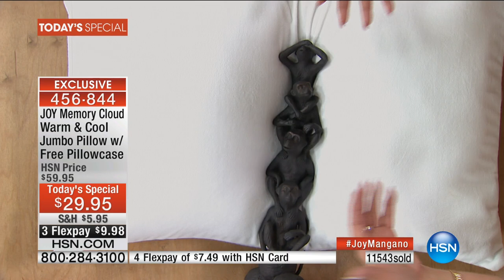Comfort Joy Pillow Case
JOY Memory Cloud Warm   Cool Jumbo Pillow with Free Pillowcase
Joy turns your dreams of the perfect pillow into reality with this pillow and pillowcase combo. At its core  adaptable memory foam...